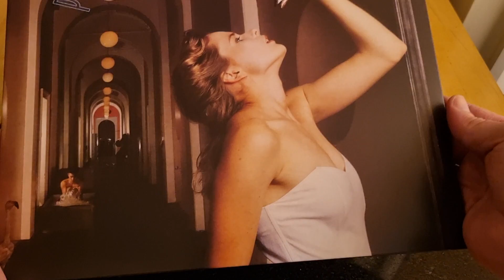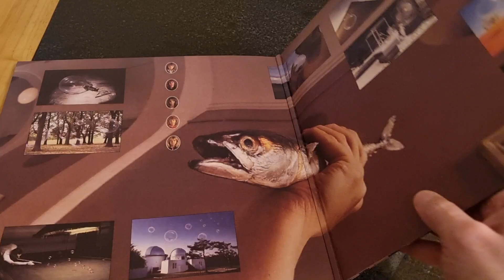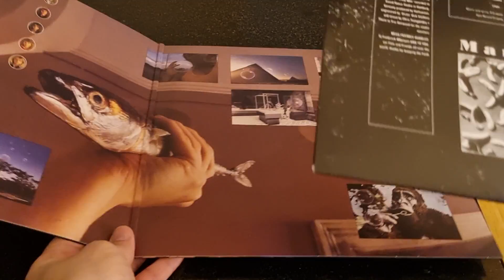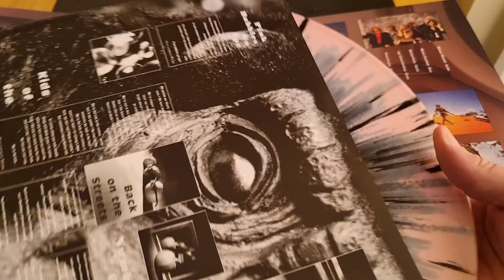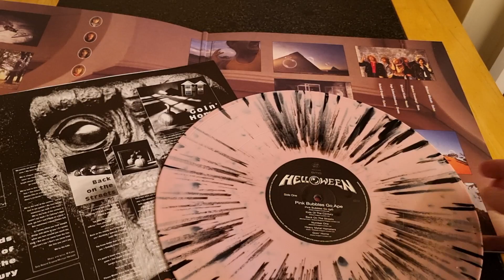Helloween Pink Bubbles Go Ape limited edition 30th Anniversary pink black splatter vinyl gatefold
Helloween – Pink Bubbles Go Ape
limited edition 30th Anniversary pink & black splatter vinyl in a gatefold sleeve 2016
Record unboxing overview videos will go live every Sunday at 12pm
The mute button is there for a reason…
Use this link to get your next CD or LP